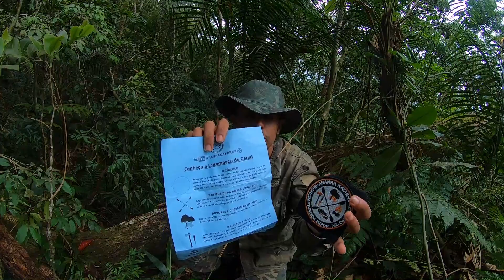Pernoite na mata explorando nova área Balneário Camboriú presentes de amigo part 1